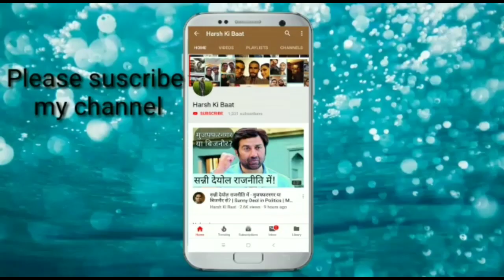राणा परिवार की राजनीति किस दिशा में? | Rana family of Muzaffarnagar | Rana Steels | Kadir Rana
मुजफ्फरनगर के जाने माने राणा परिवार का वेस्ट यूपी की राजनीति में अपना खास स्थान रहा है। तीन नेता इस परिवार ने दिए हैं। कादिर राणा बसपा से सांसद रहे हैं तो शाहनवाज व पप्पू राणा विधायक। इनके कार्यकाल में ही इस परिवार के साथ कुछ न कुछ ऐसा हो गया कि अब तमाम दल इनसे परहेज करने लगे हैं। 2019 के चुनाव में इस परिवार का भविष्य क्या होगा बता रहे हैं हर्ष कुमार सिंह।

Contribute 'Harsh Ki Baat' :-
सहयोग करेंः-
अगर आपको हमारे वीडियो पसंद आ रहे हैं तो आप हमें आर्थिक सहयोग भी दे सकते हैं। चैनल के लिए हमें लगातार धन की आवश्यकता बनी रहती है। आपका सहयोग हमारे लिए बहुमूल्य होगा। बैंकिंग का विवरण इस प्रकार हैः-
Branch - ECE House New Delhi
About Harsh Ki Baat :-
इस चैनल के माध्यम से मनोरंजन व क्रिकेट की दुनिया से जुड़ी घटनाओं का विश्लेषण किया जाता है। इसके अलावा इसमें सम सामयिक राजनीति व ज्वलंत मुद्दों पर भी हम बात करते हैं।